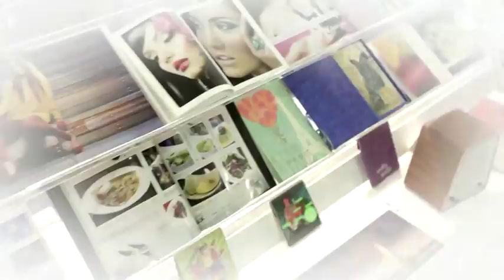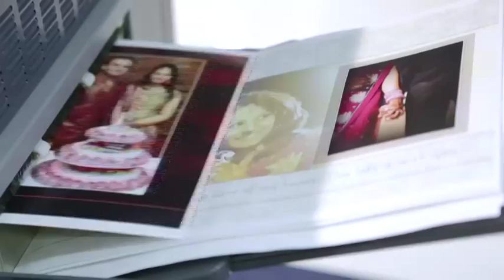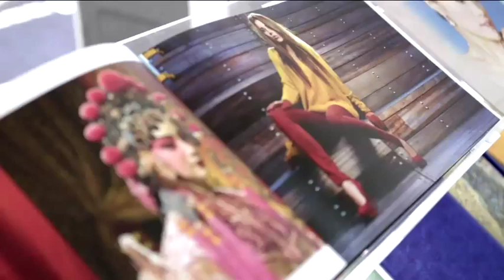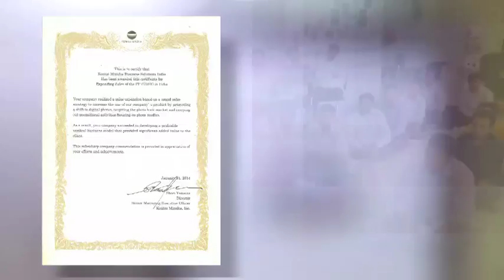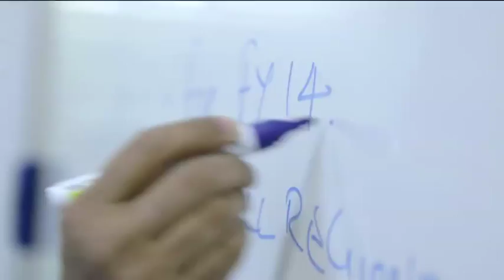Konica Minolta India Corporate